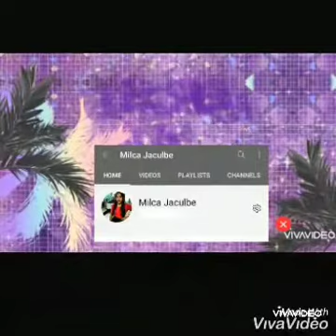Hoyohoy Highland Stone Chapel Escapade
Such a beautiful view to see.Hope you enjoy watching guys.God Bless 😊